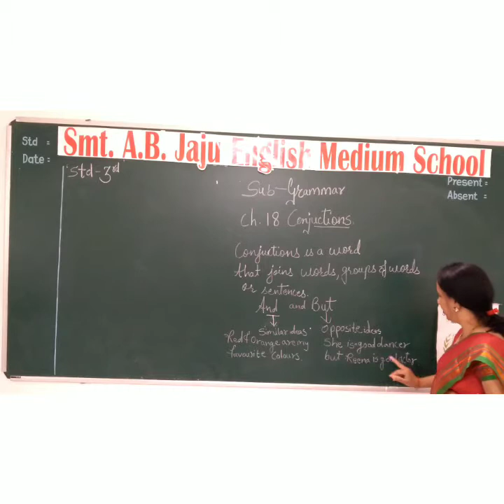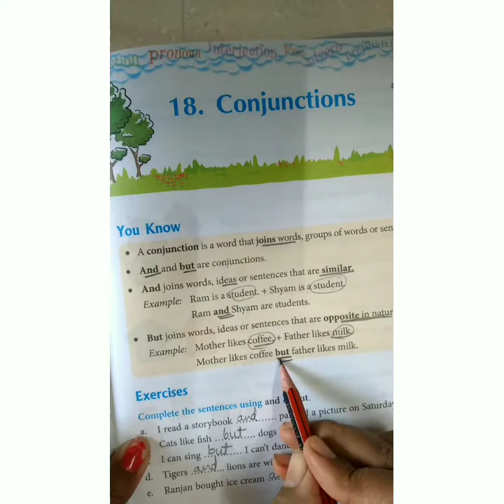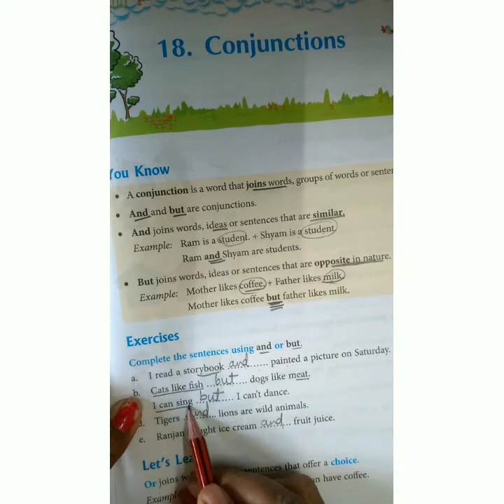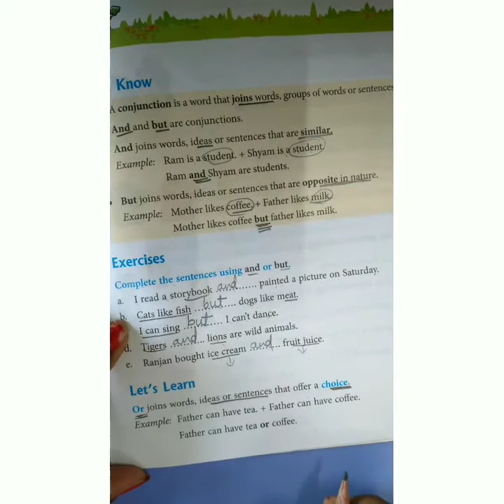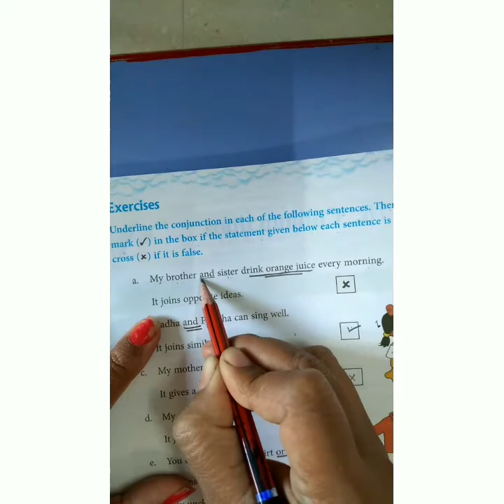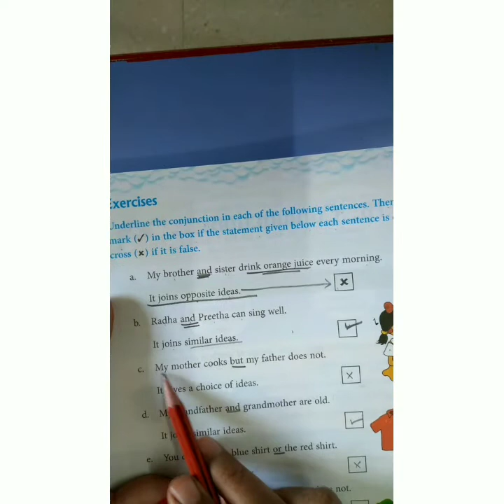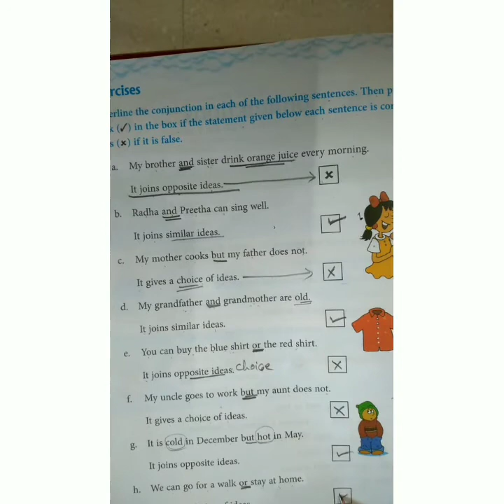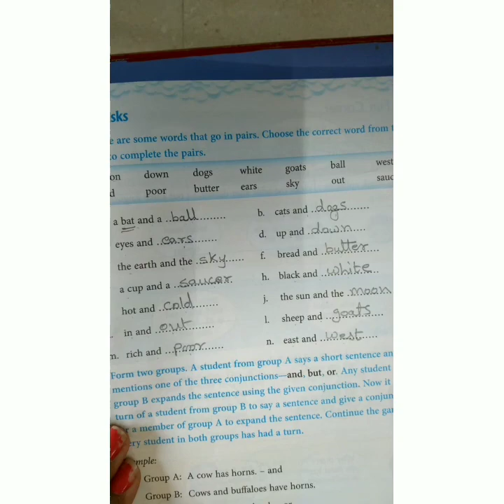STD 3rd Grammar Ch 18 Conjunction